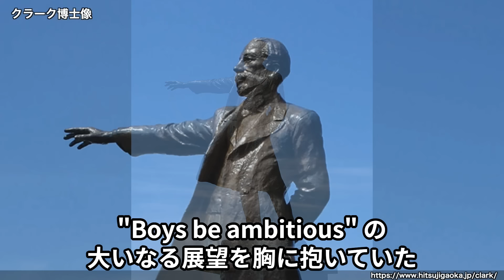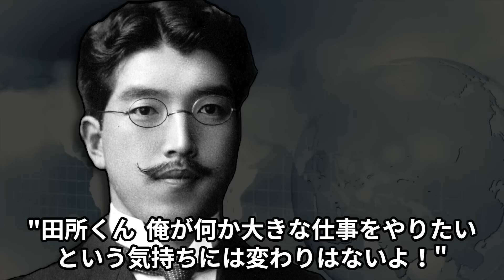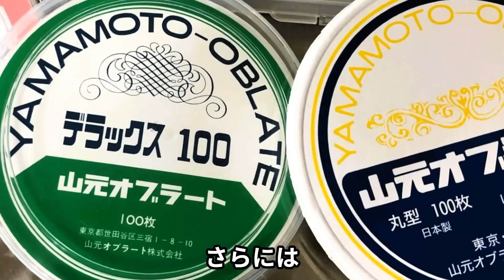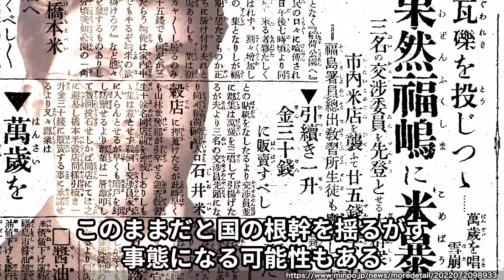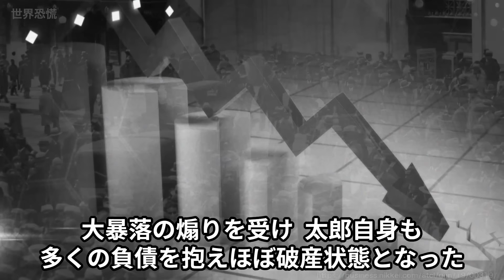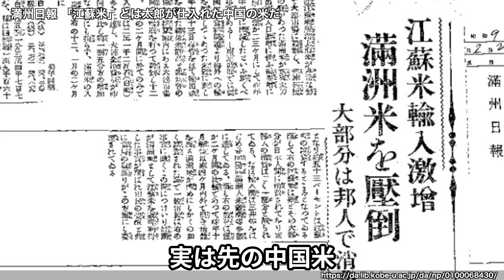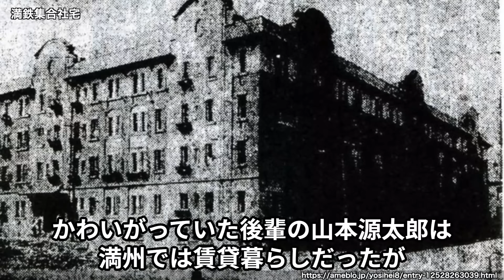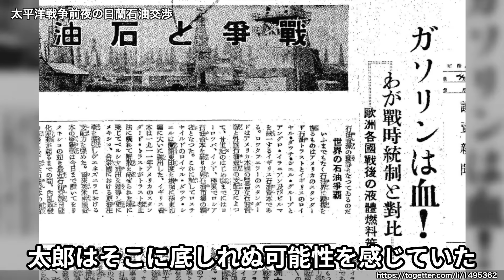‹日本の石油王›欧米を圧倒する精度で油田を掘り当て続けたアラビア太郎こと山下太郎が起こした奇跡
今回は、アラビア太郎こと山下太郎の半生を紹介していきます。

あのホリエモンも「今最も気になる人物」として取り上げ、密かに再注目されているアラビア太郎とは一体どんな人物だったのか？

彼の挫折と成功を追います。